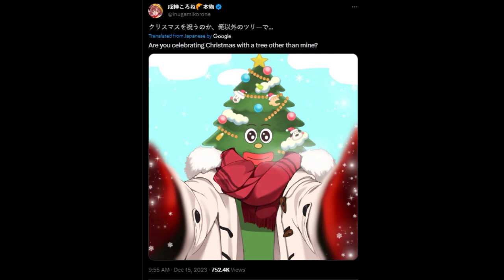Korone's Reaction after seeing you watch another Tree...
使用BGM
□DOVA-SYNDROME